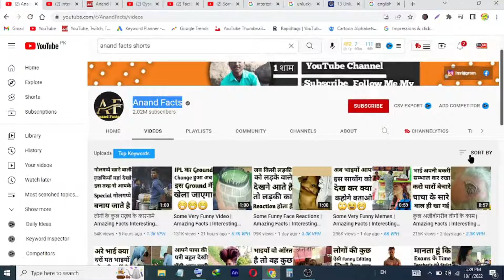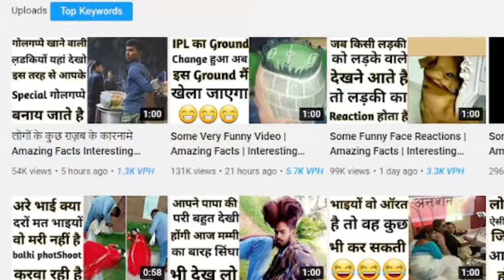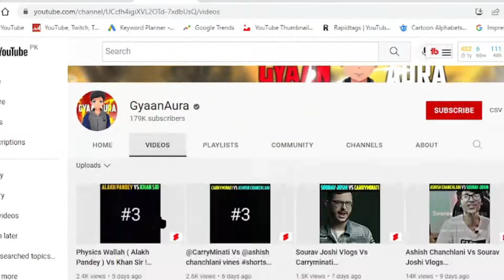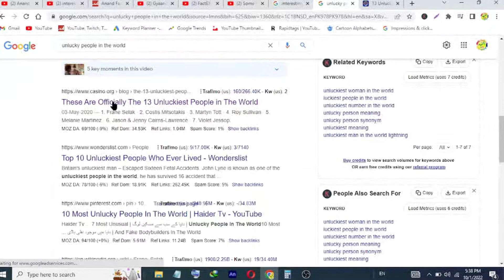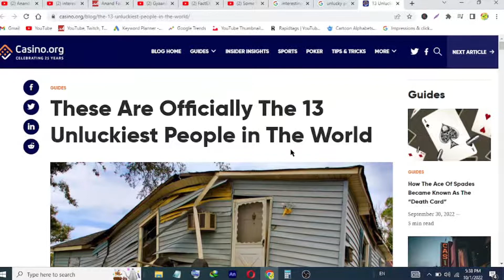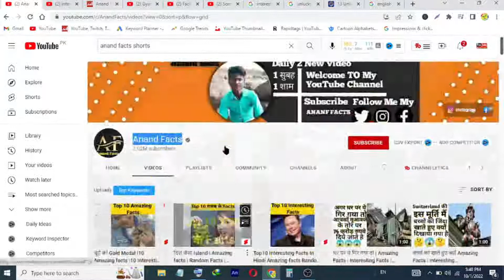Har Video per 10M Views - Copy Paste Youtube Channel and Earn | YouTube Se paise kaise kamaye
In this video Youtube se paise kaisy kamaye mobile se or How to make a Copy Paste Youtube Channel and Earn money online 2023.

In this video I solved these keywords queries are:-
youtube se paise kaise kamaye
youtube se video download karne ka tarika
Copy Paste Youtube Channel and Earn money online
youtube income

 xxxxxxxxxxxxxxxxxxxxxxxxxxxxxxxxxxxxxxxxxxxxxxxxxxxxxxxxxxxxxxxxxxxxxxxxxxx
Social Media Handles
xxxxxxxxxxxxxxxxxxxx
Follow us on:
xxxxxxxxxxx
xxxxxxxxxxxxxxxxxxxxxxxxxxxxxxxxxxxxxxxxxxxxxxxxxxxxxxxxxxxxxxxxxxxxxxxxxxxx